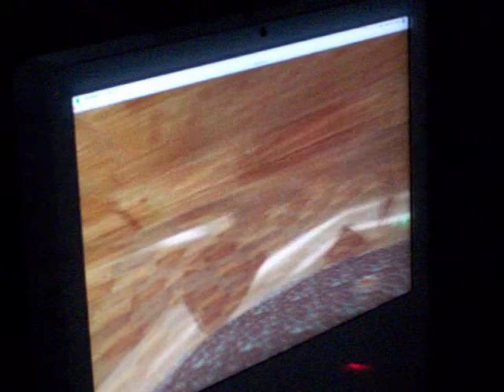q3OSC_Hamilton_AMI_VirtualMusicWeek2009.MOV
Robert Hamilton (Stanford/SMULE) brought his q3OSC (a hacked QUAKE game engine--a networked gaming environment re-purposed for networked music performance) to UNO's Virtual Music Week in 2009. After the Multimedia Lab was converted to a "cave" with speaker placement realistically representing aural shape of the room, members of Ensemble A.M.I. logged in to q3OSC along with members of Stanford Laptop Orchestra who logged in from Palo Alto, CA. Together, A.M.I. and SLORK performed music within Robert's q3OSC networked music-making gaming environment.